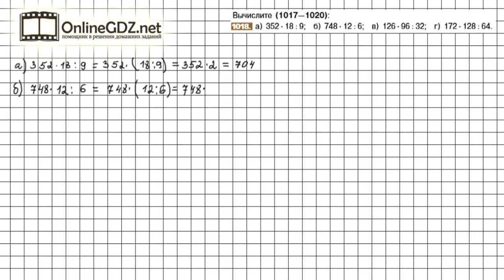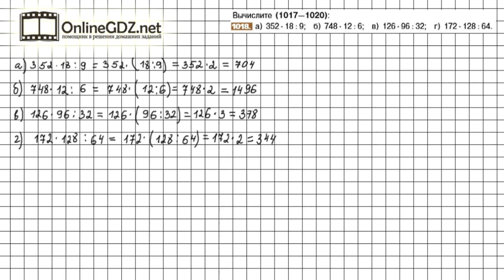Задание №1018 - Математика 6 класс (Никольский С.М., Потапов М.К.)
В № 1018 надо воспользоваться сочетательным свойством, чтобы вычислить примеры. В нашем видеоролике Вы найдете решение данного задания. Советуем к просмотру.